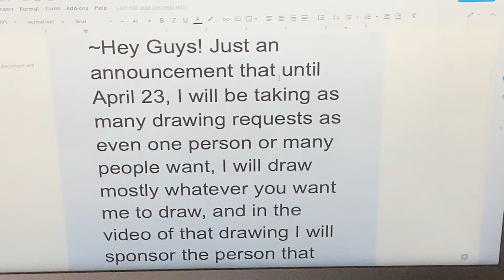Watch the video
If you wish to say more then one things you are able to the minimum is one the max is one thousand. And uh, I will draw whatever you want me to draw, unless it’s something I don’t think is appropriate, just saying, and yes I will even draw anime. Or whatever you want possibly in the comments.